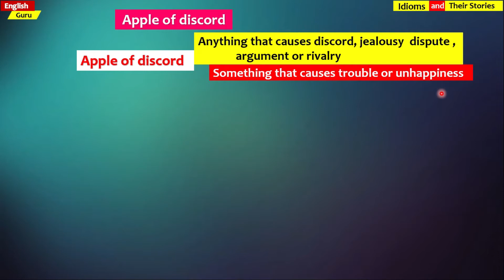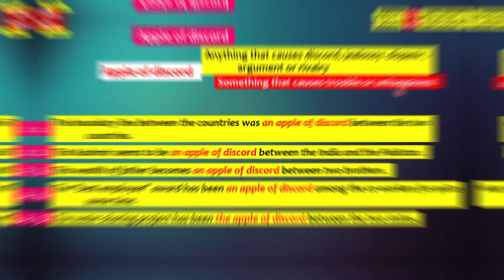Apple of Discord - Idiom and It's Story - Easy English Explanation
What's Apple of discord - simple Examples with relevant information.